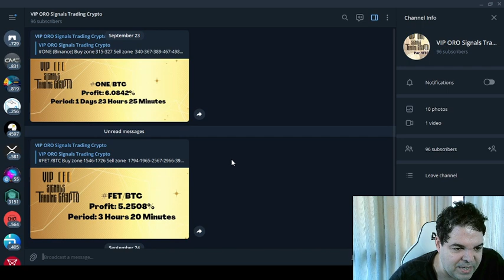Sala de Sinais VIP ORO Signals Trading Crypto - RESULTADO!